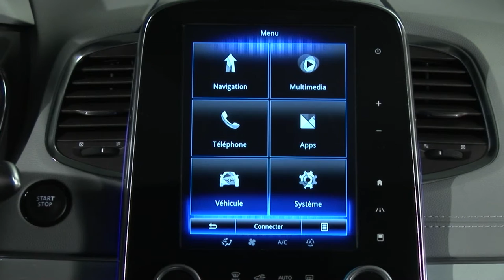AKTIVNO HITNO KOČENJE